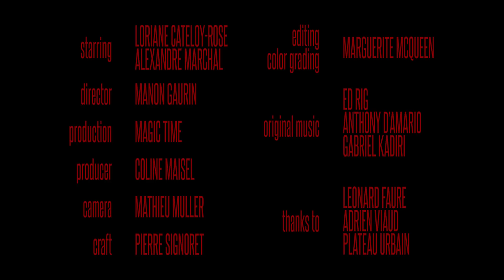ANTICORPS / dance duo choregraphy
Réalisation: Magic Time Production et Manon Gaurin.
Production : Coline Maisel
Danseurs : Loriane Cateloy-rose et Alexandre Marchal